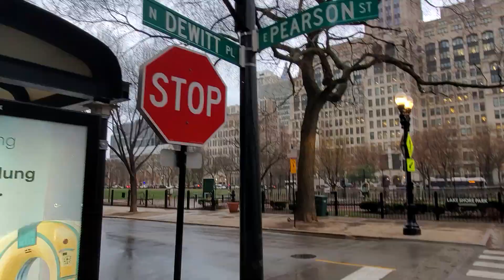Walking in the Rain in Streeterville in downtown Chicago Illinois USA (March 31, 2023)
Filmed in Streeterville in downtown Chicago by Chris Krzentz, on Friday, March 31, 2023. The video is copyright protected.